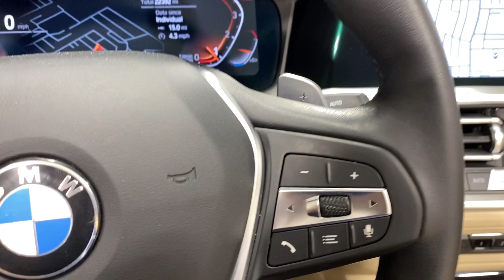2021 BMW 4_Series Ontario, Riverside, Anaheim, Pasadena, Los Angeles, CA L21682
Alpine White Used 2021 BMW 4_Series 430i available in Ontario, California at BMW of Ontario. Servicing the Riverside, Moreno Valley, Anaheim, Pasadena, Los Angeles, CA area.

Certified. 2021 Alpine White 2D Convertible APPLE CAR PLAY COMPATIBILITY Frt Col Warn w/City Col Mitig Lane Departure Warning Ambient Lighting Comfort Access Keyless Entry Convenience Package Live Cockpit Pro w/Navi Lumbar Support Panic alarm Remote Engine Start SiriusXM w/360L Wheels: 19 x 8 Double-Spoke Bi-Color Orbit Grey. BMW 4 Series 430i RWD 8-Speed Automatic Sport 2.0L 4-Cylinder TwinPower Turbobrbr24/33 City/Highway MPGbrbrBMW Certified Pre-Owned Details:brbr  * 1 year/Unlimited miles beginning after new car warranty expires. 6-yrs Roadside Assistance. SiriusXM Satellite Radio 3-mos free. Every BMW Certified Plug-in Hybrid comes with an 8-Year/100000-Mile Battery Guarantee. The Initial Battery Transfers to the New Owner.br  * Warranty Deductible: $0br  * Transferable Warrantybr  * Limited Warranty: 12 Month/Unlimited Milebr  * Roadside Assistancebr  * Multipoint Point Inspectionbr  * Vehicle HistorybrbrAwards:br  * JD Power Automotive Performance Execution and Layout (APEAL) Study